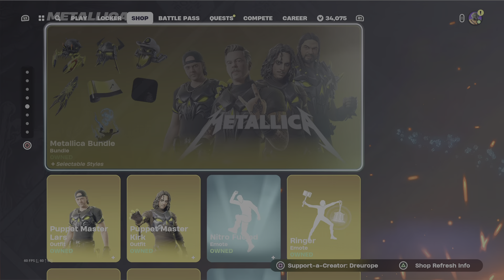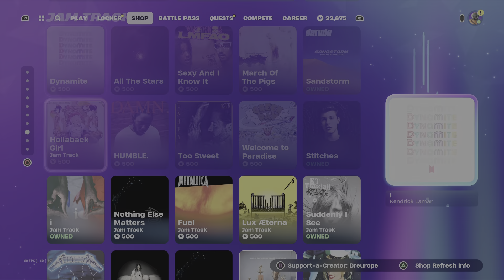the most confusing shop I've seen :v + 2 Rare Cosmetics make a return